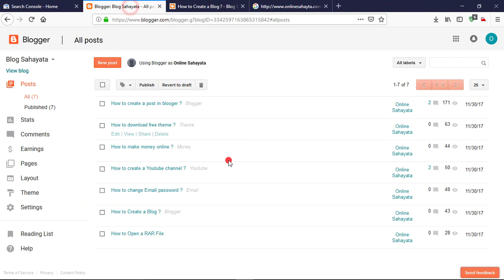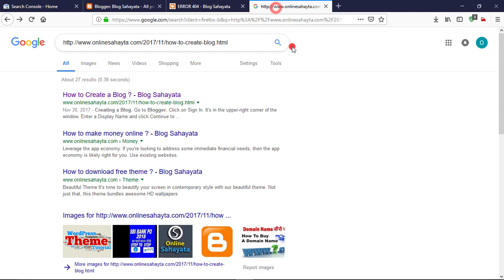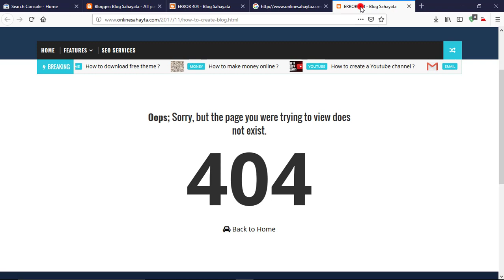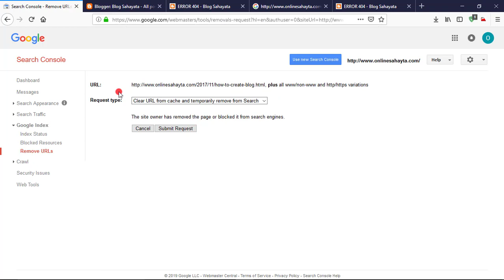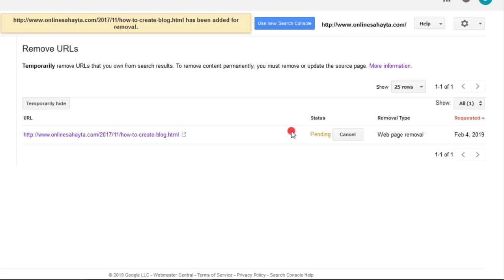How To Remove Deleted Post/Pages And Broken Links From Google Search Result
Is video me aap dekhoge ki delete kiye huye post or page ko google search result me aane se kaise rokate hai.